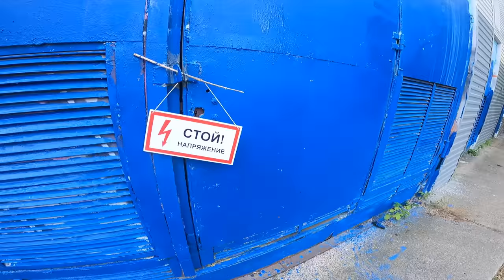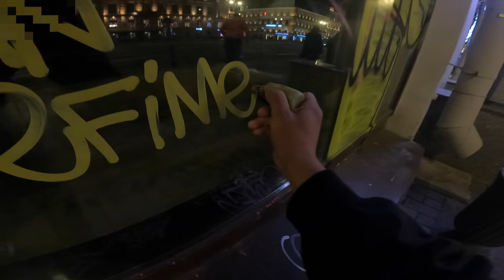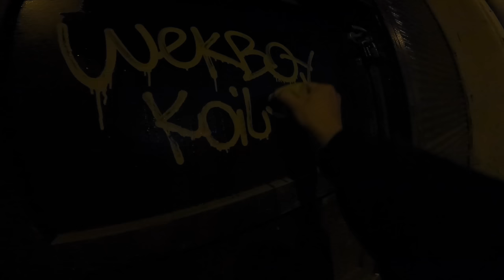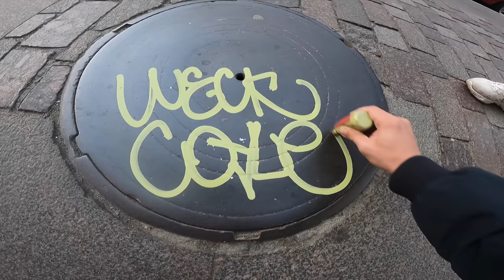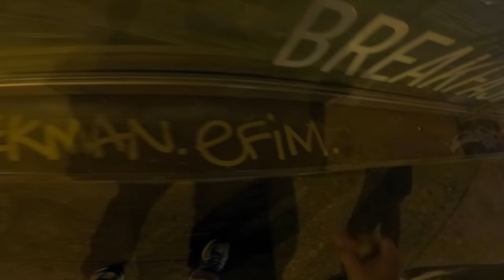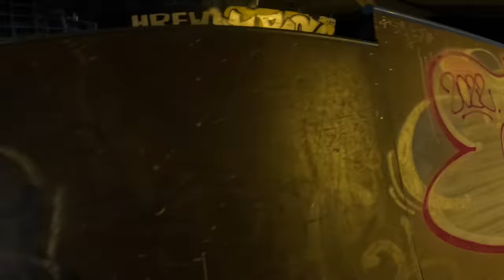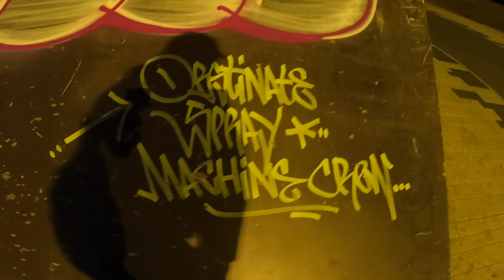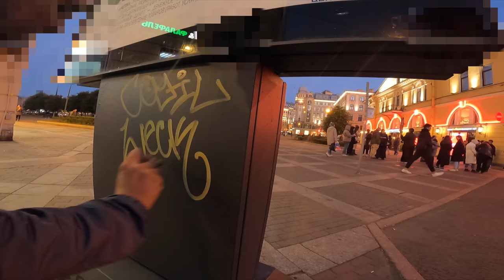Graffiti review with Wekman. OTR 902 ink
Ink test On The Run in Molotow and Krink K60 markers. Graffiti tags.